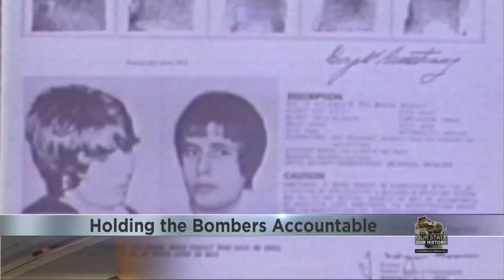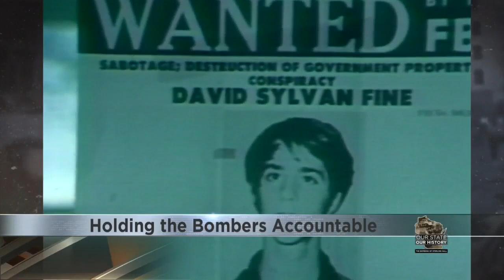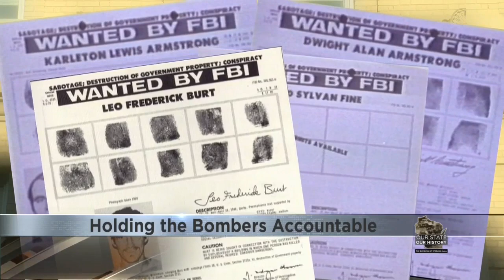The Sterling Hall bombers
Authorities say Karleton Armstrong, his brother Dwight Armstrong, David Fine and Leo Burt used a truck bomb to obliterate Sterling Hall.